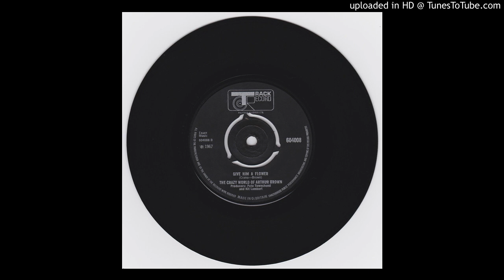The Crazy World of Arthur Brown - Give Him A Flower (Vinyl Transfer) (FLAC 24bit 192khz)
Techincs SL-5200 Turntable
Cambridge Audio 651p Preamp
AT-VM95SH Stylus
Schiit JIL Analog--Digital Converter
Pen Tool
ClickRepair: DeClick: 20 DeCrackle: 20 StereoMono
FLAC 24bit 192khz: